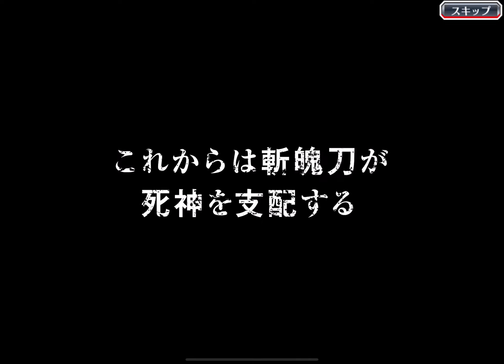Bbs doing daily n account showcase and some summon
Just an update for the acc showcase